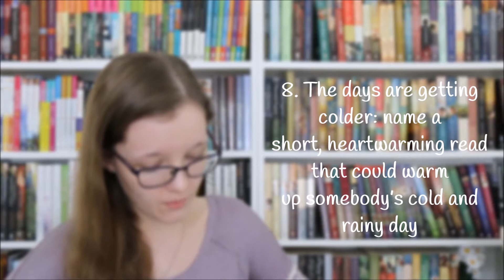Finally Fall Book Tag + Autumn Booktube Tag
Even though fall isn't my favorite season, I still had so much fun doing these tags! Thank you again to Rissi & Erin for tagging me!

I blog every MONDAY-WEDNESDAY-FRIDAY,
And am on Insta every other day! ;)